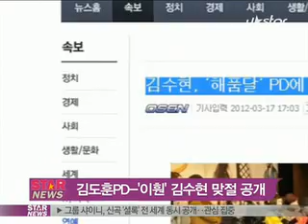[Y-STAR] 'Sun embraces the month', kim dohun pd, kim soohyun (김도훈PD-김수현 '맞절')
bow deeply at each other the cast party

[미디어인뉴스] 배우 김수현과 '해를 품은 달'의 김도훈 PD가 맞절을 하는 모습이 공개됐습니다.

17일 MBC를 통해 공개된 '해를 품은 달'의 종방연 현장 사진에는 김도훈 PD와 김수현이 맞절을 하는 모습이 담겨져 있었습니다.

김도훈 PD가 고마운 마음에 배우 및 스태프들에게 큰절을 하자, 맨 앞 줄에 앉아있던 김수현이 맞절을 한 것입니다.

한편 이날 종방연에는 김도훈PD와 진수완 작가를 포함한 스태프와 김수현, 한가인, 정일우 등 주요 배우들이 참석해 뜻 깊은 시간을 가졌습니다.